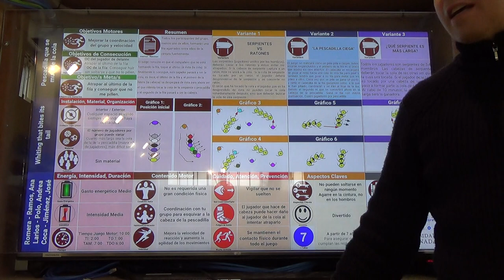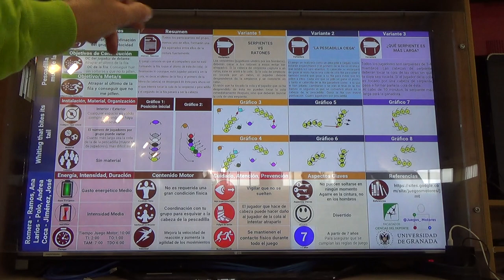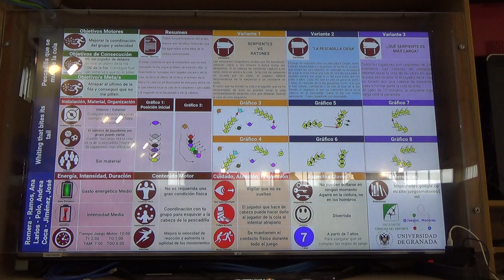Pescadilla que se muerde la cola, Serpiente, Látigo 00173